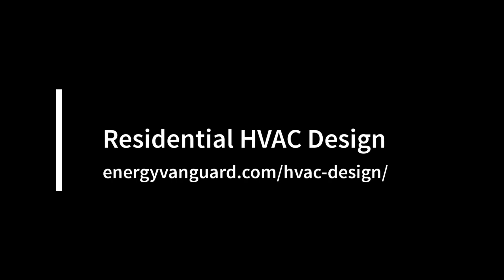Sophie Ashley - Residential HVAC Designer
Sophie Ashley is an HVAC designer for Energy Vanguard.  She works on residential projects all over the United States as part of the HVAC design team.  Here's a brief bio along with her telling what she does and why she likes it.